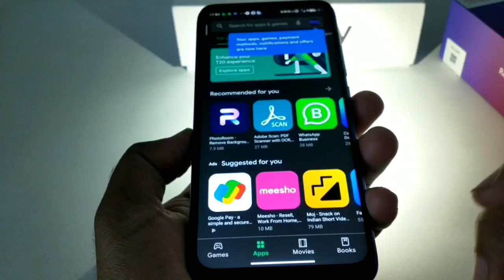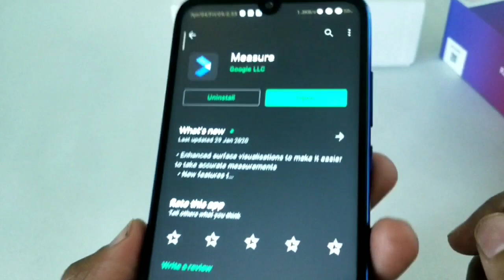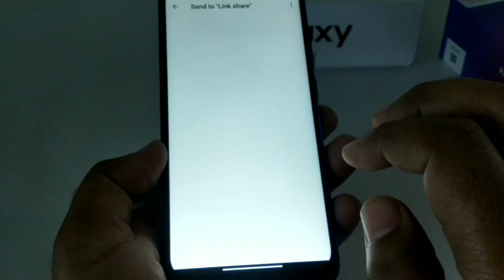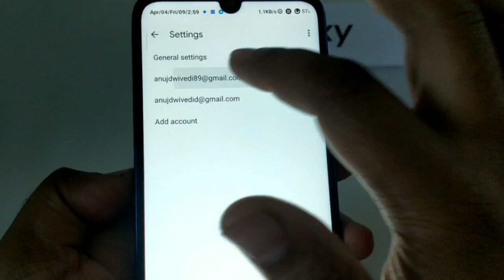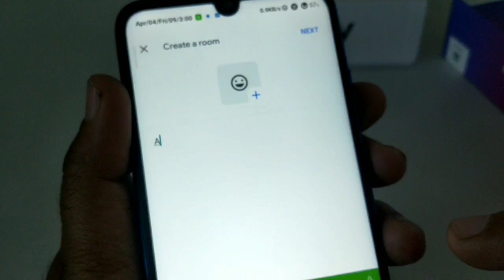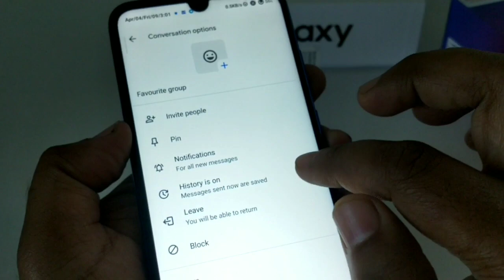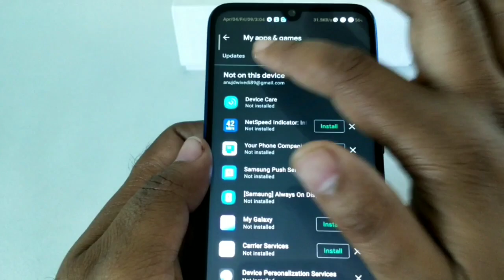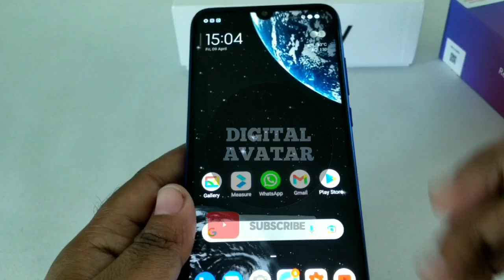Android Apps Updates April, 2021|Gmail Google chat |Whatsapp bigger preview|Play store new ui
Android Apps updates april 2021.Gmail Google chat & room. Whatsapp bigger media previews. Play store new ui & Google's Measure app.
Time codes:
1:02 Measure
2:00 Whatsapp
3:00 Gmail
5:55 Playstore

Hey Android lovers there are many new Android apps updates & today i am going to share about Measure app by google, Gmail app, whatsapp app Play store app new updates. watch this video till end & i hope you will like this video. don't forget to subscribe & hit bell icon to get notified whenever i upload new videos.

1- Google released new AR app which is  available on Play store & you can search it by name Measure.

2- WhatsApp released bigger media previews to everyone on Android
How to test:
Open any WhatsApp conversation.
Share any screenshot to the chat to see a bigger preview.
You can now remove sound when sharing videos. Tap the mute icon before hitting send.

3- New Gmail with Google Chat tabs rolling out for free accounts, here’s how to turn on

4- Google widely rolls out Play Store navigation and settings redesign on Android